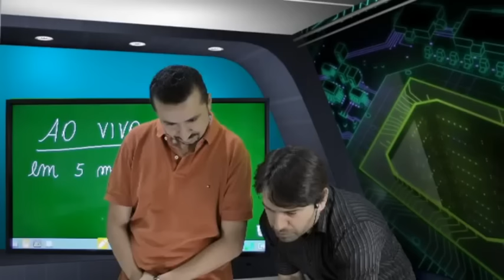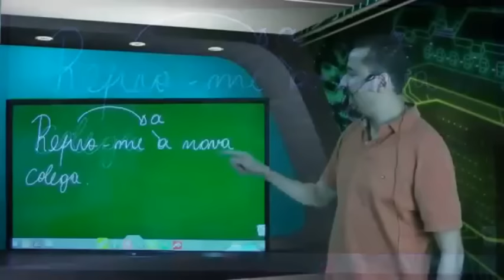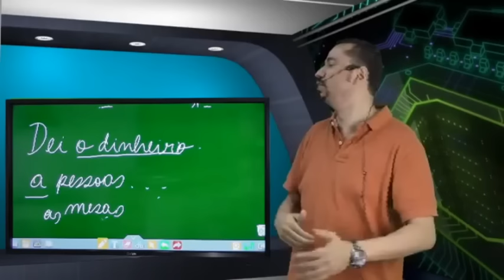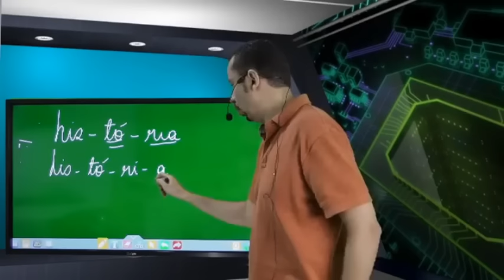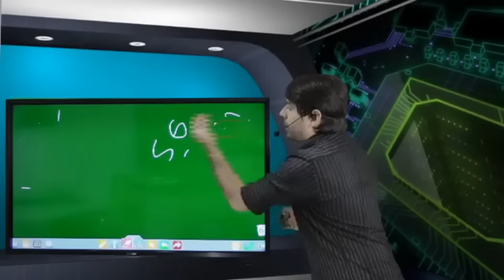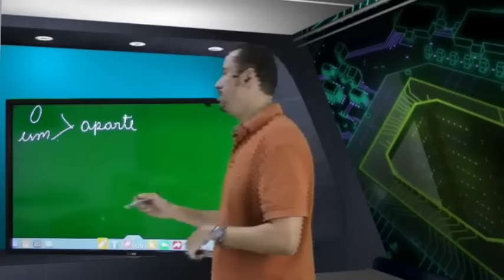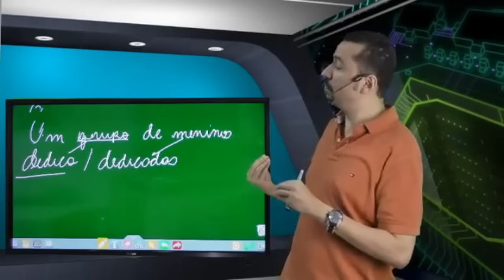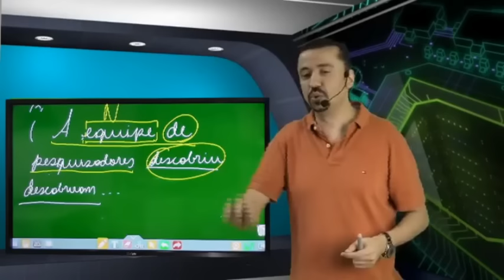Concurso INSS AO VIVO - 21/04/2016 - Português e Informática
Transmissão realizada ao vivo na manhã do dia 21/04/2016.
Dúvidas de informática e português para o concursos INSS 2016 comentadas pelo professor Rodrigo Schaeffer e Andresan Machado.